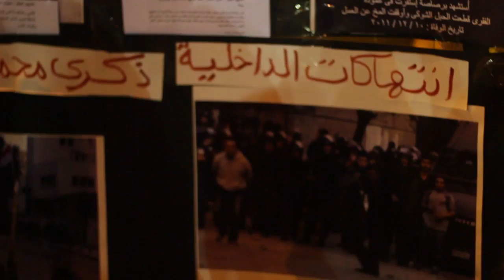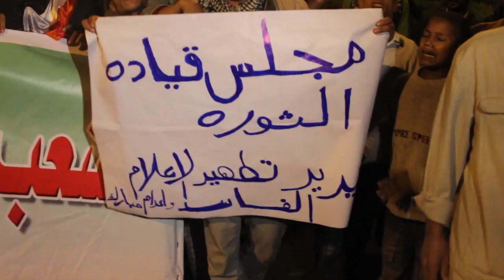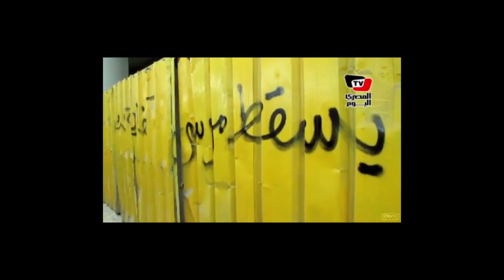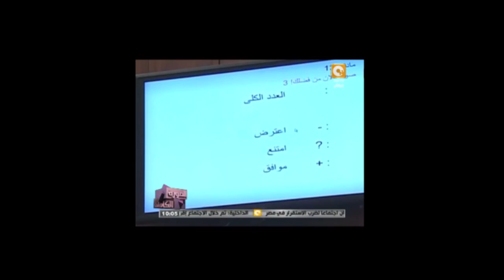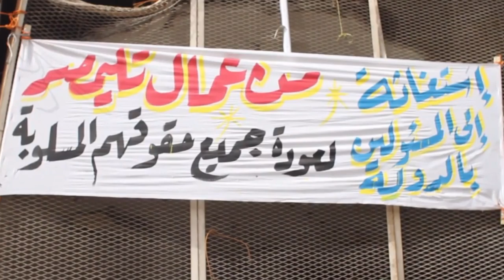قانون تجريم ثورة ٢٥ يناير | Outlawing January 25th